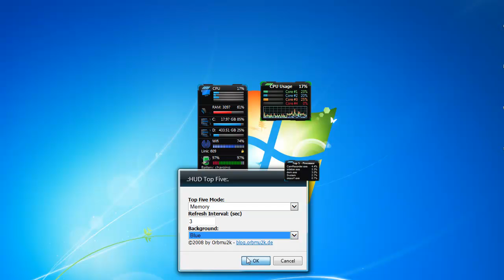Hud Gadgets Windows 7 Gadget